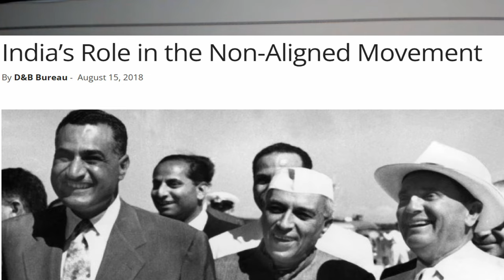India Rises in the World as Britain falls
It's 77 years since India became an independent nation and no longer is a colony of the British Empire. Rhod Mackenzie looks at India's major role today on the global stage compared with Britain's lost status as a major power.

00:00 Introduction
01:35 Independent India leader of Non Aligned Movement
03:35 Strarmer allows Indian separatists to operate in the UK
04:51 Britain annoyed that India is close with Russia
05:45 India's benefited from cheap Russian Oil
07:01 India's economy grows as does its influence